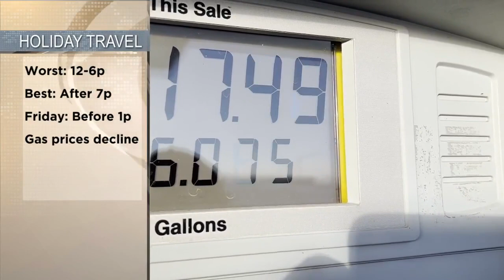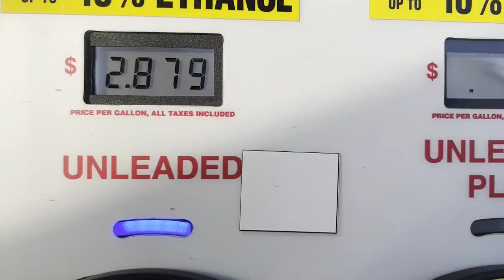Holiday travel part 1